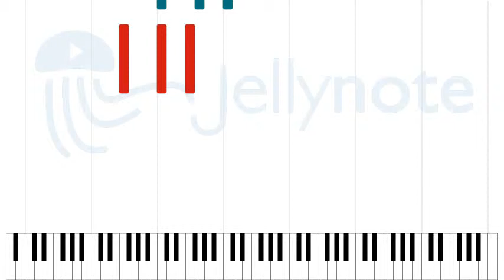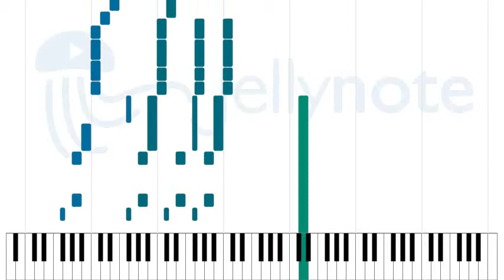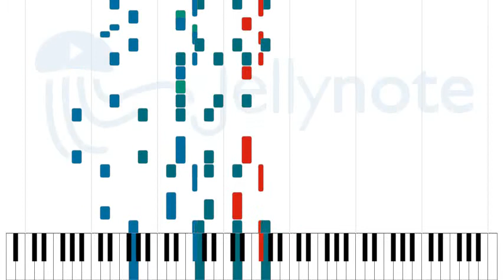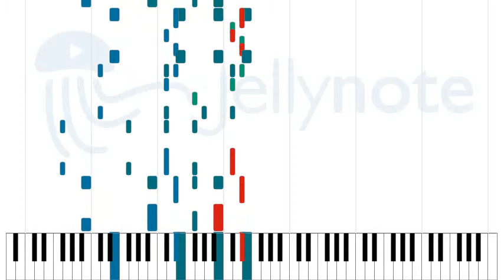Our House - Madness [Sheet Music]